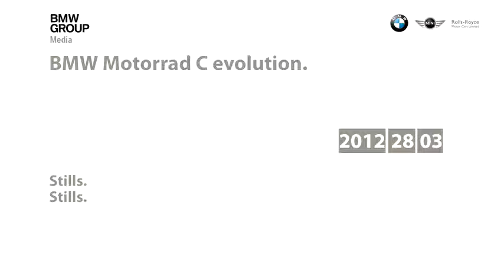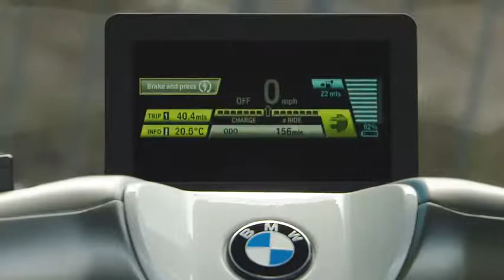BMW Motorrad C evolution Stills